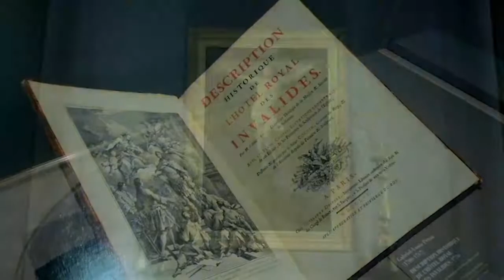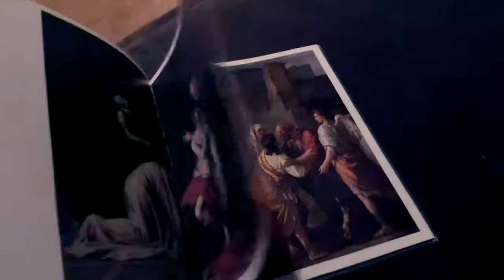Le Baroque des Lumières, Musée du Petit Palais - Paris juillet 2017